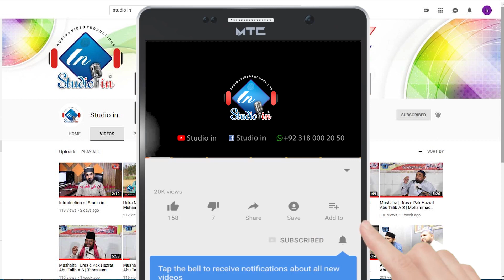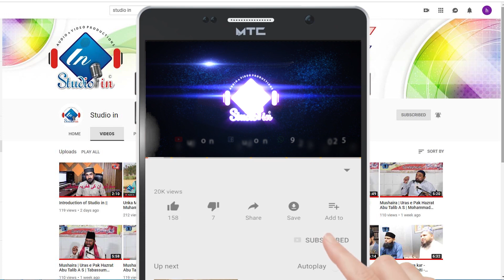Hussain (A.S) Zindabad Hai || Sahibzada M.Lateef Sajid Chishti || Saim Chishti (R.A) || Studio in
Kalam        :        Hussain (A.S) Zindabad Hai
Sahibzada M.Lateef Sajid Chishti S/O Saim Chishti (R.A)
Production & Label   :      S t u d i o    i n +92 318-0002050